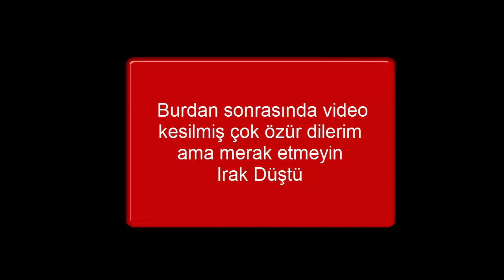Türkçe Hearts of Iron 4| 2.Dünya Savaşında Türkiye |Bölüm 2|Bulgar Savaşı